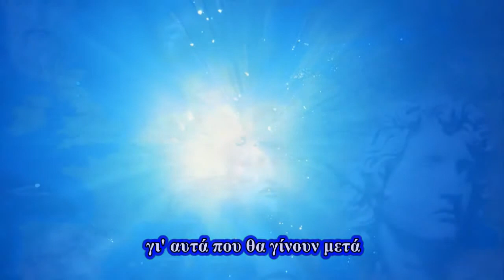Ν. Λυγερός - Είναι δύσκολο να μιλούμε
Νίκος Λυγερός - Είναι δύσκολο να μιλούμε